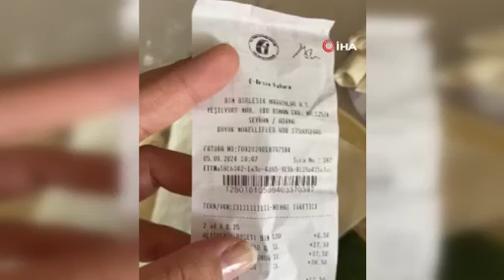BİM’den Aldığı Yufkadan Erimiş Plastik Çıktı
Adana’da bir vatandaşın BİM marketten aldığı yufkadan erimiş plastik çıktı. Vatandaş görüntüleri sosyal medyada paylaşarak, “Sağlığımız tehlike altında. Bu çıkan nedir?” diyerek duruma tepki gösterdi.

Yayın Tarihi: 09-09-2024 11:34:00